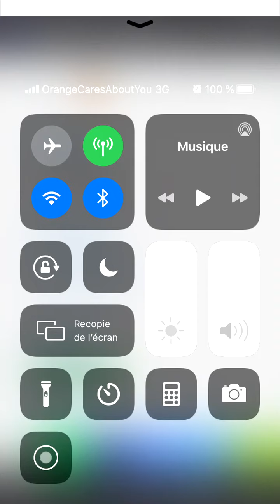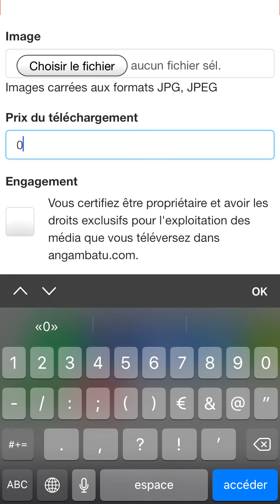Angambatu - Vendre ou publier sa musique sur internet